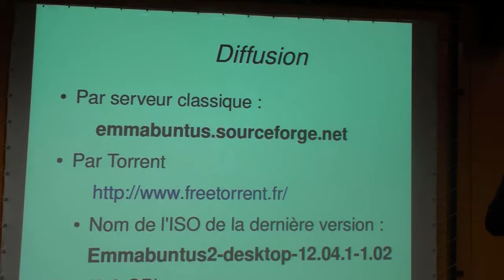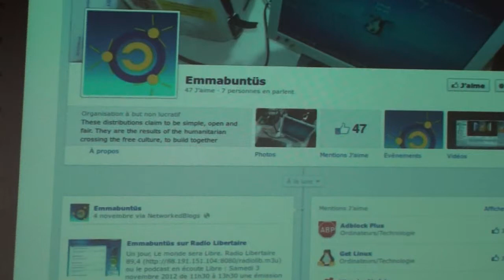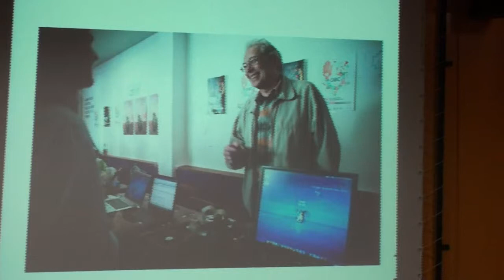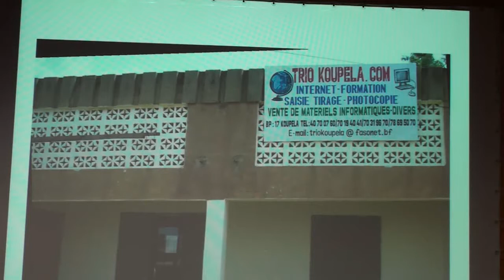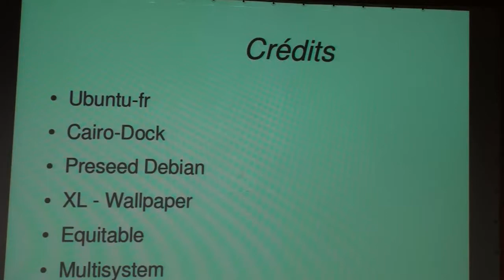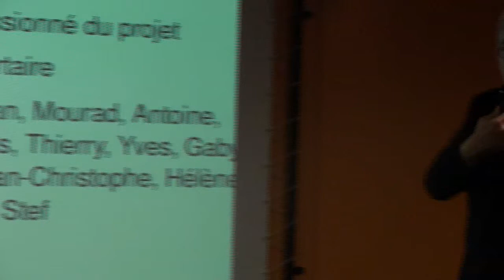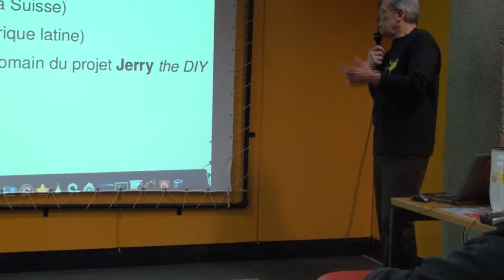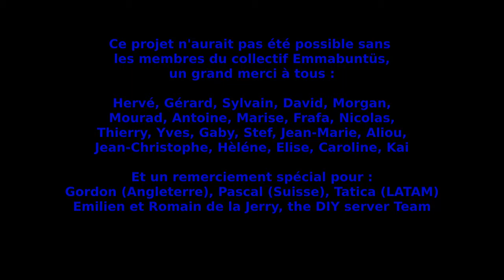Presentation Emmabuntus Diffusion UP2012 10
Présentation de la diffusion du projet Emmabuntûs faite par Hervé.
Cette présentation a été faite à l'Ubuntu-Party de Paris le 18 novembre 2012.